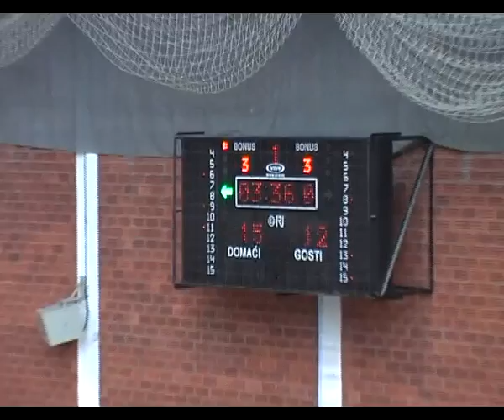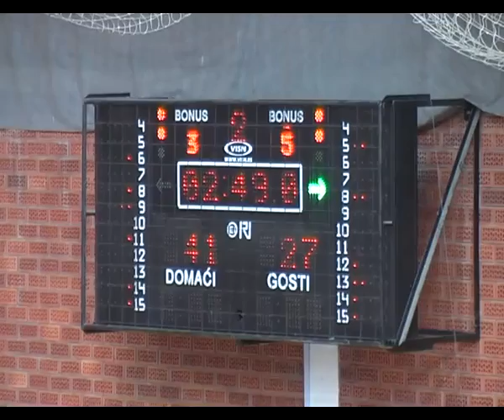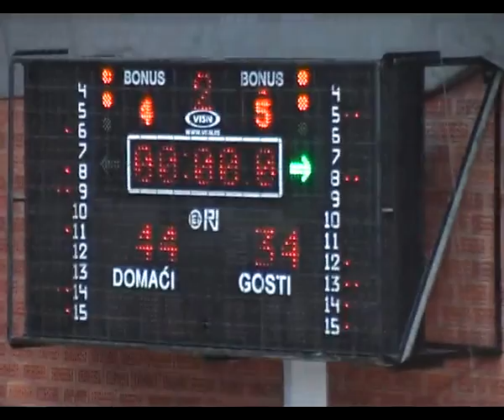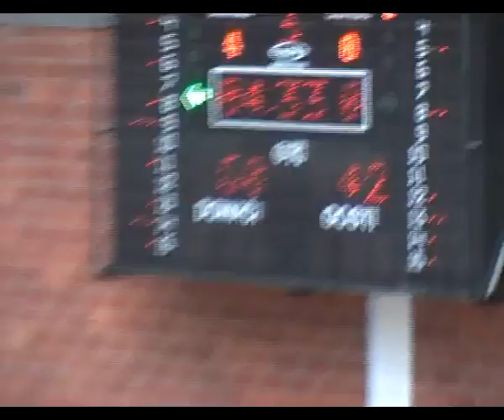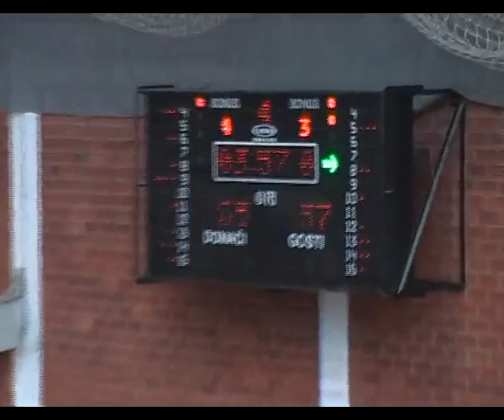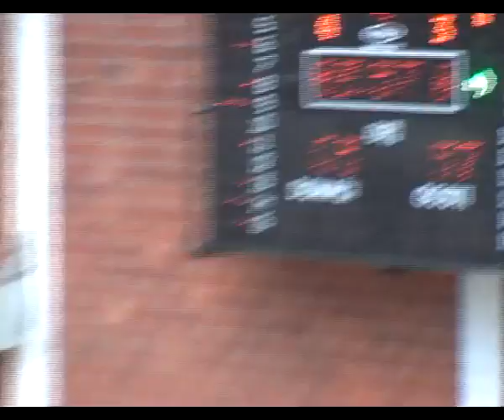basket.ba: 22 kolo Varda - Bosna 74 - 67